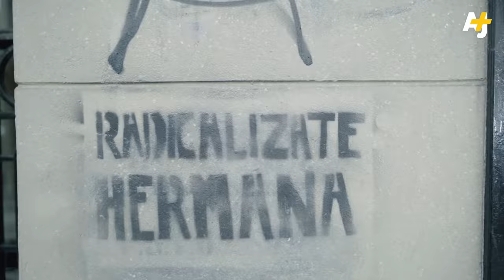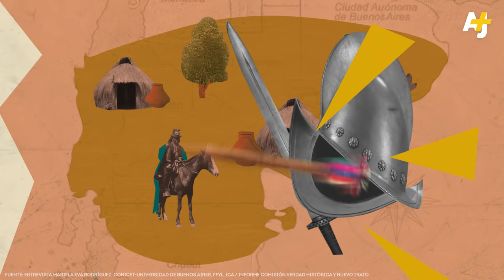Luchar como mujer mapuche | AJ+ Español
Para algunas mujeres mapuche, el discurso feminista no las incluye si deja a un lado su defensa del territorio y del buen vivir. En este episodio de Descoloniza conoceremos cómo usan el pensamiento ancestral en contraposición al sistema patriarcal.